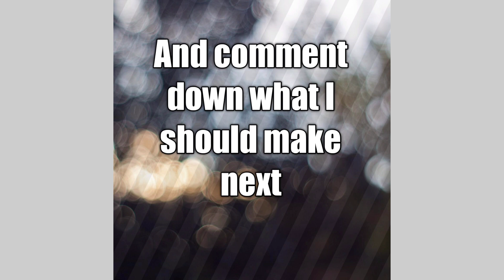XXXTENTACION SKETCH | ARTIST NIPUN SINGH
IT TOOK 3 HRS